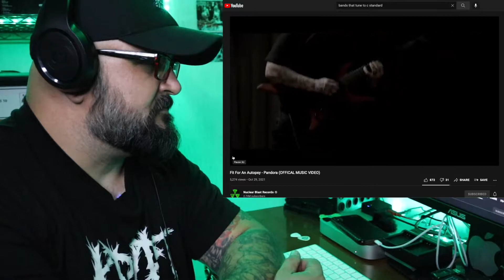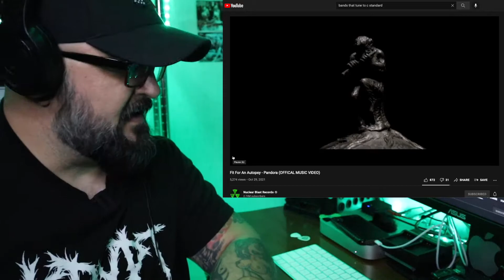EH/TV EP 22: Fit For An Autopsy 'Pandora' Video Reaction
In this episode, Mike reacts to the Fit For An Autopsy 'Pandora' video.

for TAX FREE shopping in the US in time for XMAS!!!

Follow us @miket_ehr and @electrichead_records_official

For more on Fit For An Autopsy, follow them @fitforanautopsy on Instagram.